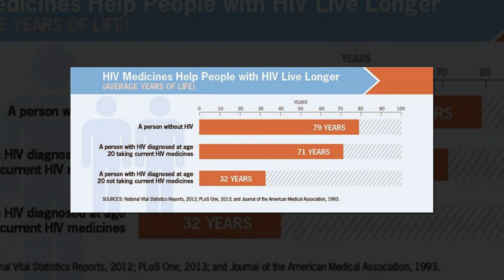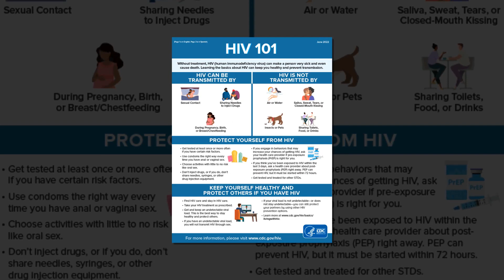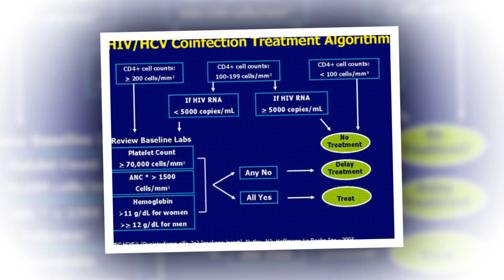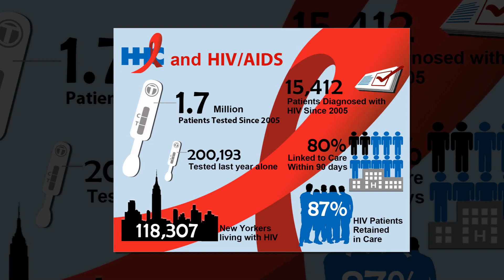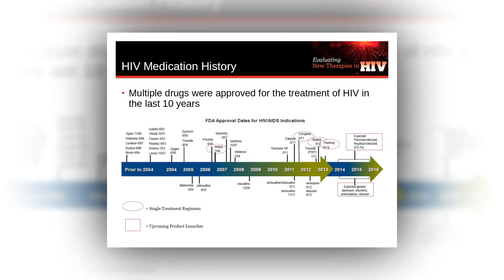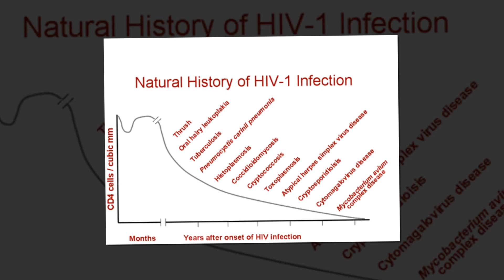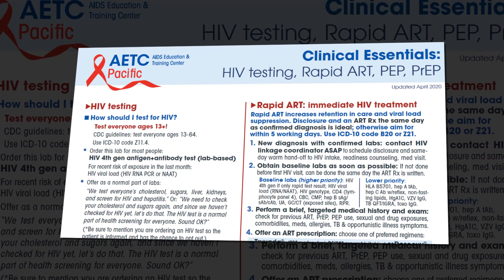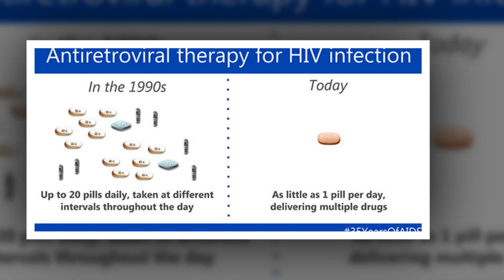The history of HIV and the promising advances in treatment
In 1981 a cluster of patients were reported to the Centers for Disease Control and Prevention (CDC) as having developed pneumonia from an unusual organism called Pneumocystis jirovecii (PJP). These clusters of unusual pneumonia raised red flags across the infectious disease world.  This sort of infection typically only occurred in severely immunocompromised adults and for an unknown reason was afflicting formerly healthy adults. These pneumonia cases and a wave of other opportunistic infections led to the discovery of the human immunodeficiency virus (HIV) as the culprit infection that was attacking people’s immune systems.